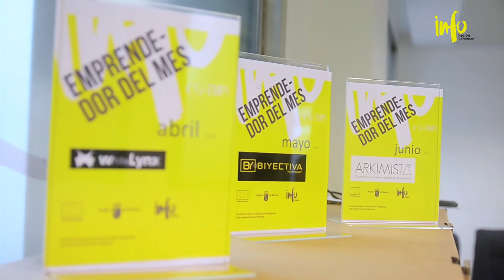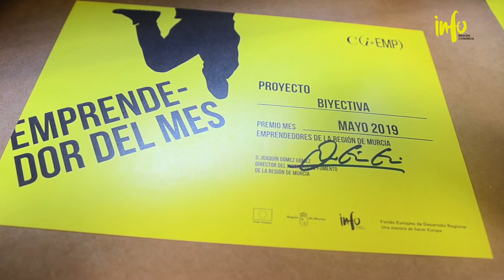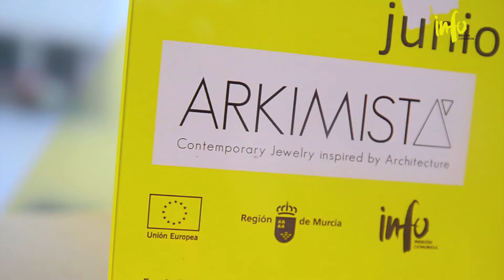Premio Emprendedor del mes 2T abril - mayo - junio 2019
Os presentamos a los nuevos candidatos al "Premio Emprendedor del Año Info Región de Murcia - Grupo CLH 2019", y ganadores de los "Premios Emprendedor del Mes" correspondiente al segundo trimestre de 2019:

- White Lynx da solución al mercado de las centralitas virtuales y ofrece numerosas funcionalidades desde el móvil, como recopilar estadísticas completas de llamadas y economizar el consumo telefónico de la empresa, entre otros.

- Arkimista Jewels se dedica al diseño y fabricación de joyas inspiradas en edificios icónicos. Por un lado, vende en tiendas ubicadas en el interior de edificios (museos, bodegas, estadios u hoteles) y, por otro, a empresas e instituciones para obsequios corporativos.

- Biyectiva, por su parte, tiene dos áreas de negocio: una dedicada a la innovación, con el desarrollo de productos propios, y otra con servicios de Inteligencia Artificial e Internet de las Cosas para otras empresas. Sus principales productos son ConnecTVty, una aplicación para las empresas que pujan por aparecer en los enlaces que los usuarios obtienen cuando escanean los canales de televisión y Nextour, una app gratuita que te guía por la ciudad por diferentes rutas con consecución de premios.